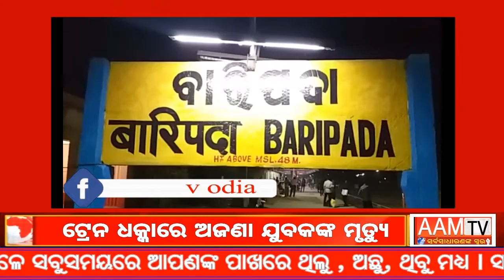ବାରିପଦା ଷ୍ଟେସନରେ ଟ୍ରେନ ଧକାରେ ଅଜଣା ବ୍ୟକ୍ତିଙ୍କ ମୃତ୍ୟୁ@aamtv3506